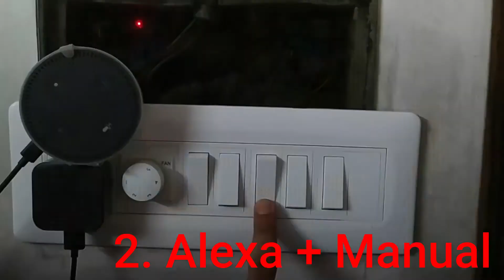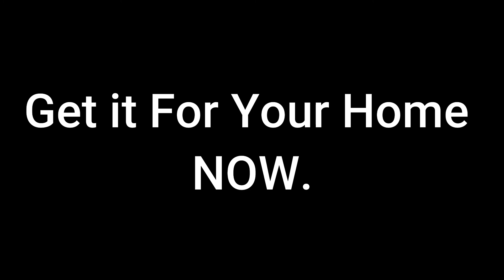IOT SMART HOME | IOT base Home Automation | Amazon Echo Demo | Controlling Home with Amazon Echo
Guidelines are already out by WHO for all type of preventive measures.

It is little tough time for all of us due to Corona Virus (COVID19).

2 Channel 5V Relay

4 Channel 5V Relay

Cable Tie

Shrink Tube Kit (170 Pcs)

Mobile Charger Cable Repairing Kit

Shrink Tube Kit (130 Pcs)

Mobile Charger Cable Portable Kit

IoT Based Home Automation System.

In this video one can see different ways of controlling Home Appliances.
1. Alex Controll
2. Alexa Controll + Manual Control
3. Manual Control

Here we can also used Google home instead of Alexa.

We have used 2 different circuits to control Home Appliances.
1. Controller Circuit.
2. Switching Circuit.